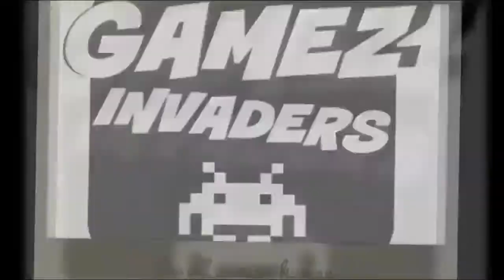Sega's WATER SKI! Arcade Water Sports Coin Op Game! Whale Park Course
Here is the Whale Park Course of the Sega Arcade classic "Water Ski"! This game has you standing in big giant robot like shoes in order to control you water ski's! With cool graphics, tricks and babes what's not to like!